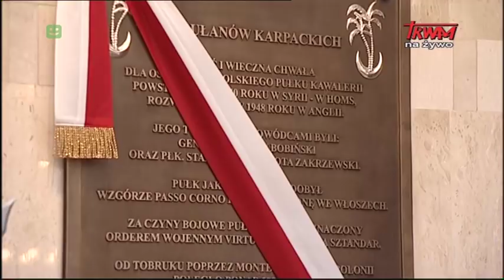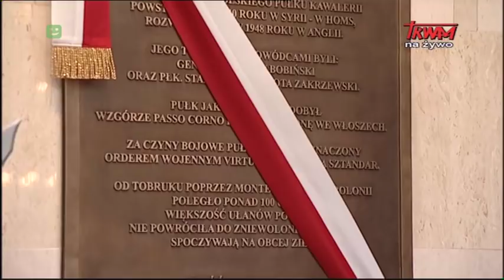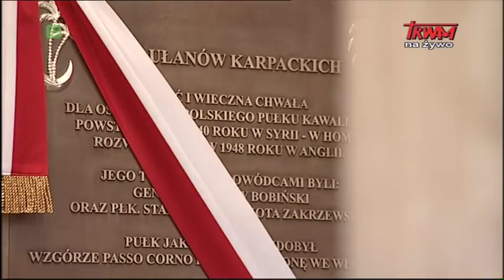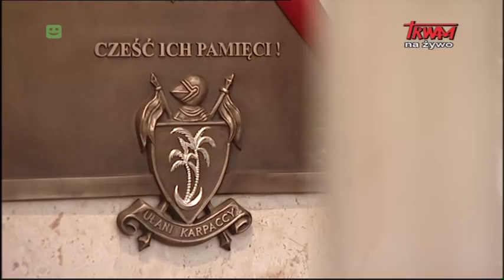Homilia ks. abp. Tymona Tytusa Chmieleckiego wygłoszona w Toruniu